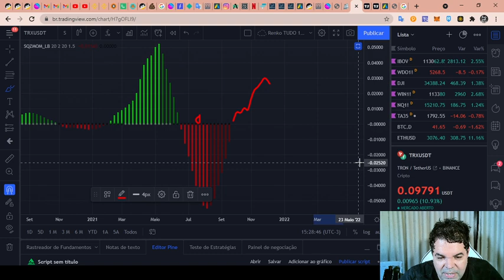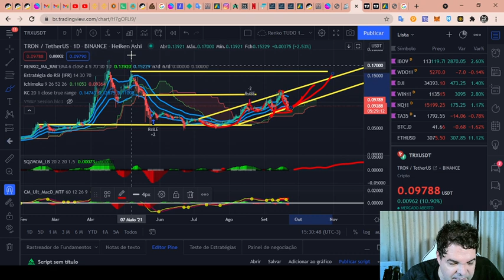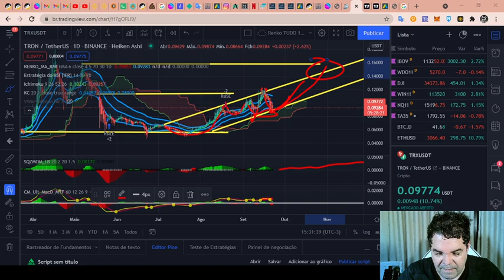TRON (TRX) - Análise de hoje, 22/09/2021!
TWPvSrVQbDq4wyYiWTg2ubdqCfFhPkdiRw

Por favor, peguem essas informações e façam suas próprias pesquisas.